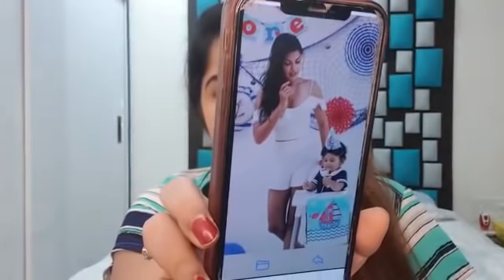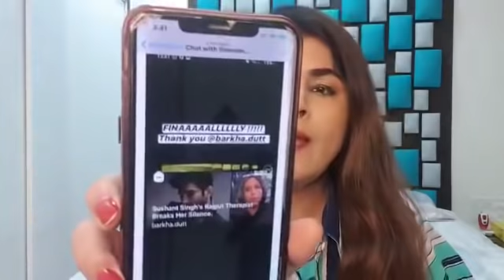Breaking Rhea ka Ek aur Secret Chat !! EXCLUSIVE;Never Seen Before !!